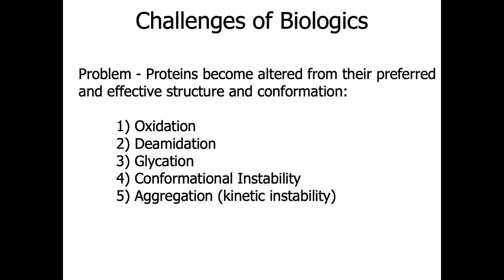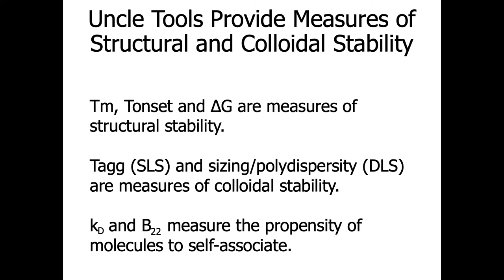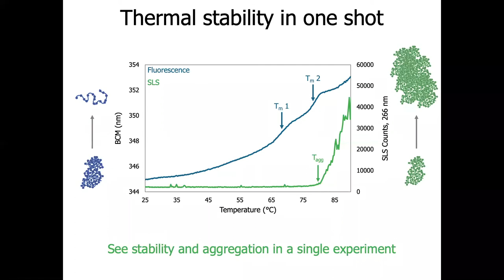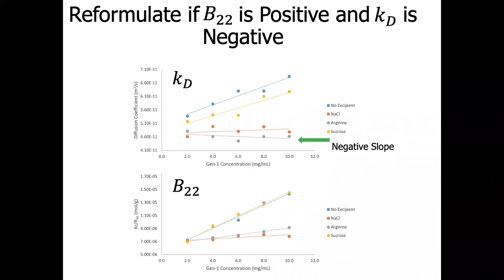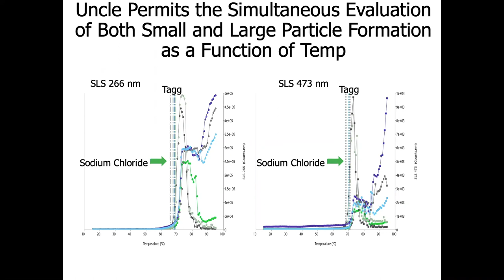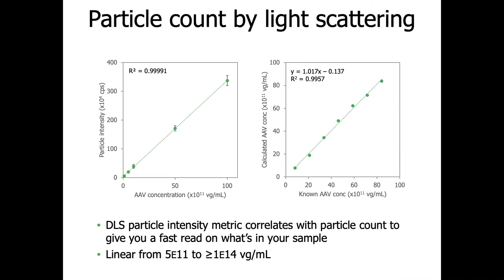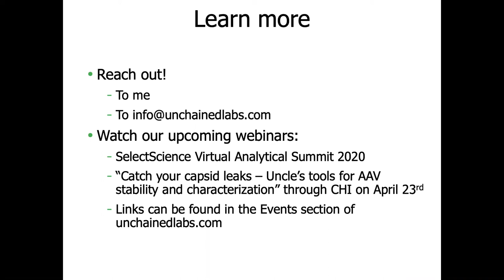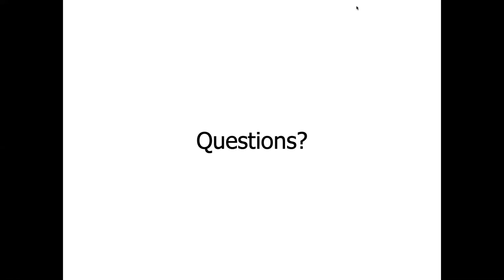Formulary screening using Uncle tools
The Uncle platform is a fantastic tool for measuring various aspects of the biophysical properties of biologics.  By combining outputs that measure both the thermodynamic and colloidal stability of biological molecules Uncle provides researchers with a more complete understanding of developability of potential therapeutics and allows for earlier ‘go’ and ‘no go’ decisions.  The webinar “Formulary Screening Using Uncle Tools” will cover the use of Uncle tools to help determine in some cases the best formulation for a therapeutic monoclonal antibody and in other cases the elimination of those formulations that compromise the stability of the therapeutic.  The webinar covers a brief introduction regarding the goal of formulation, the capabilities of the Uncle, and provides clear examples of the use of Uncle tools to assist in the formulation of a therapeutic biologic.